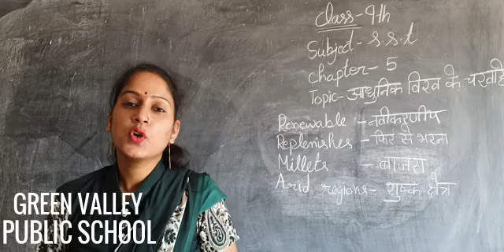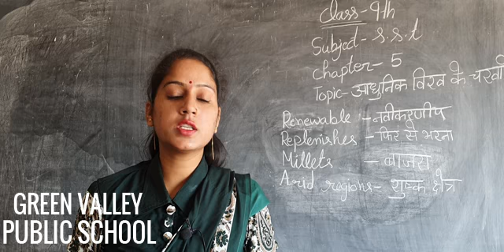Class 9th SST